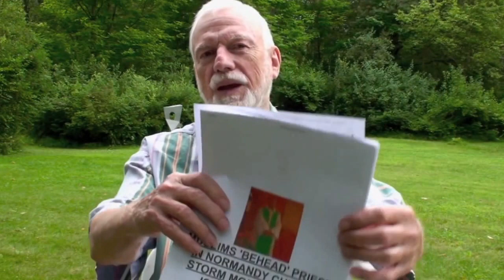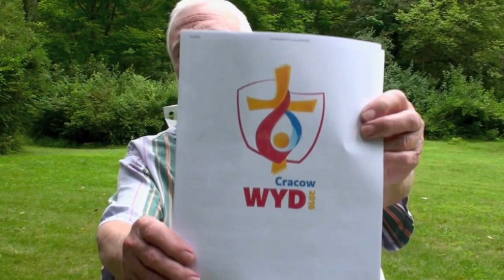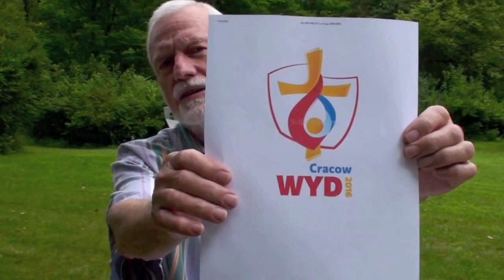Will Pope Bring Bitter Prophecy to Poland?